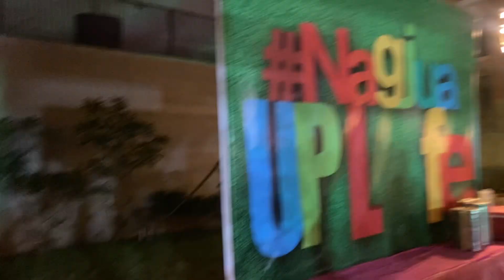Daily Vlog #19 🧿 || Navmi celebration🧿 || Garba